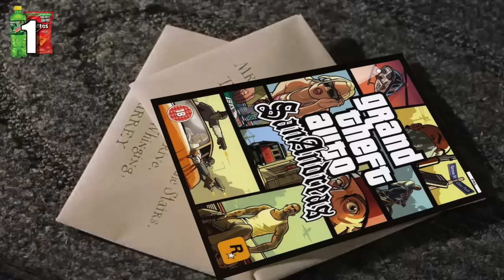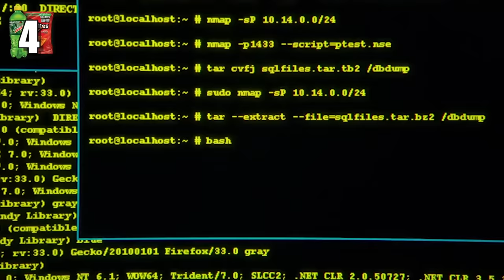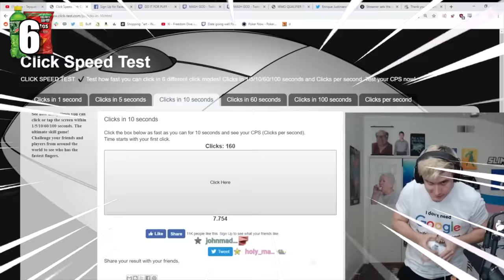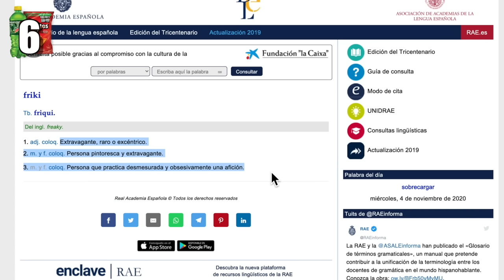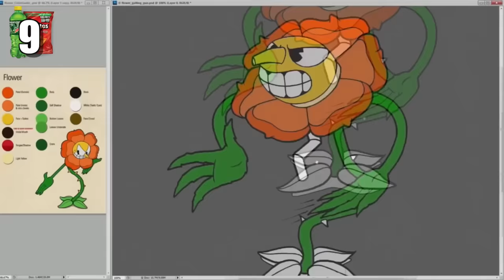10 COSAS FALSAS sobre los GAMERS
Criticados durante décadas por nuestras divertidas costumbres, los gamers somos frecuentemente objeto de bulos y estereotipos injustos. En este vídeo te contamos 10 COSAS FALSAS sobre los GAMERS.